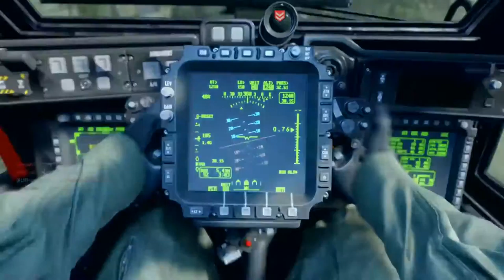Most kills in the entire lobby pt 2 with Kali sticks again